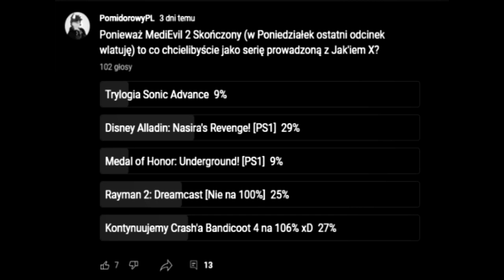Disney's Aladdin in Nasira's Revenge! [PS1] #2 - Jabłkiem w Pysk!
📌TAGI:
Disney's Aladdin in Nasira's Revenge! PomidorowyPL, Zagrajmy w Disney's Aladdin in Nasira's Revenge!